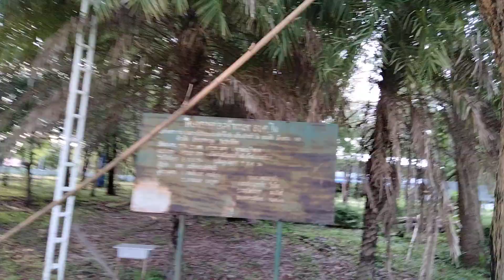วิธีดูเห็ดไคสายพันธ์สีเขียว ดอกงามที่สุดในโลก.